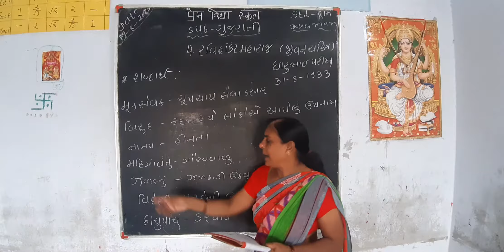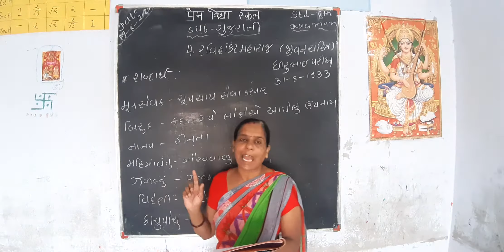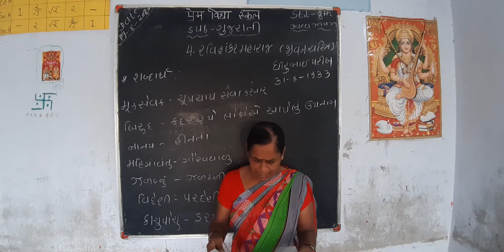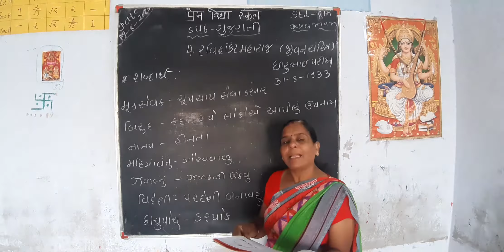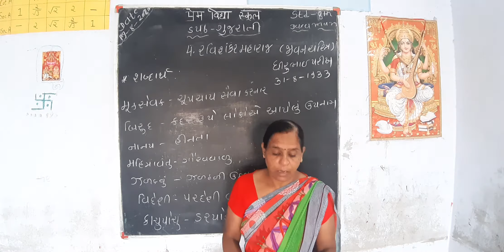Class 8 Gujarati Chapter 4 Part 1